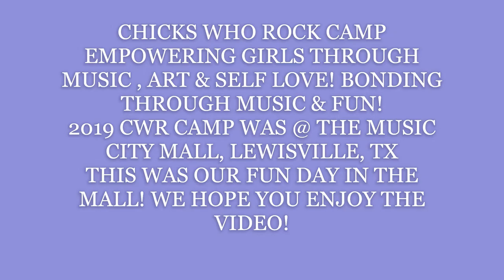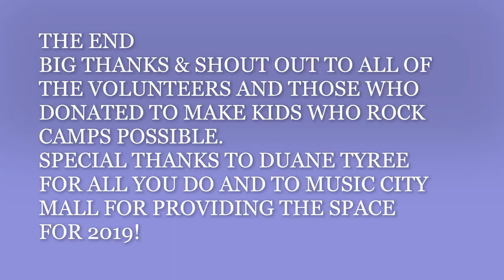Chicks Who Rock Jungle Rides & Merry Go Round Nail Salon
A day @ Chicks Who Rock Camp 2019. We had fun in Lewisville @ the Music City Mall. See y'all next year! Thanks to all of the volunteers & MADWAK for the background music. Thomas Driver Bass, Sunny Sustaita Drums, Tony Powell guitar